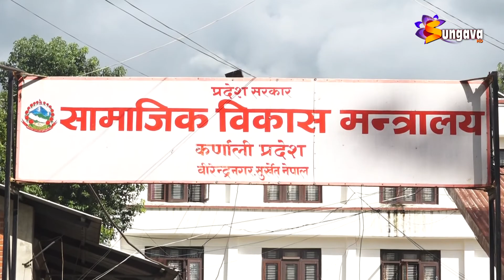सुर्खेतका ४२ सहित कर्णालीमा ५१ जना कोरोना संक्रमित थपिए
सुर्खेतका ४२ सहित कर्णालीमा ५१ जना कोरोना संक्रमित थपिए, प्रदेशमा संक्रमितको संख्या २ हजार ६ सय ४९ पुग्यो ।।